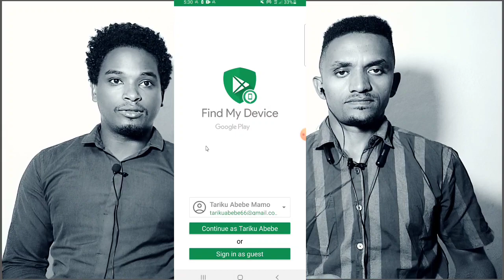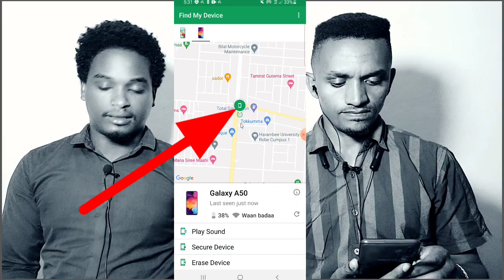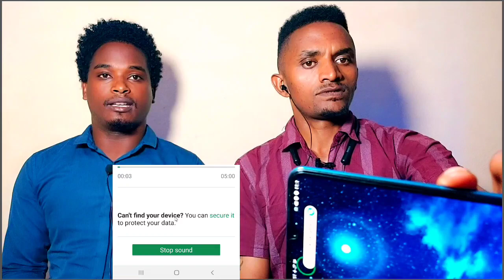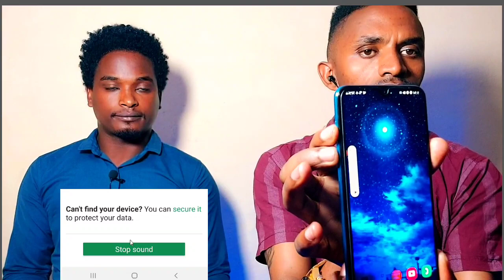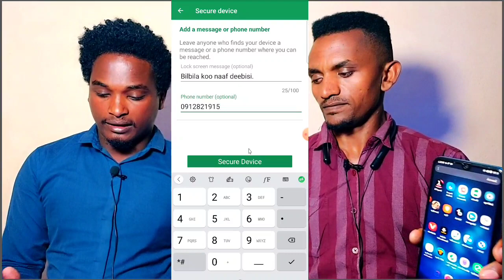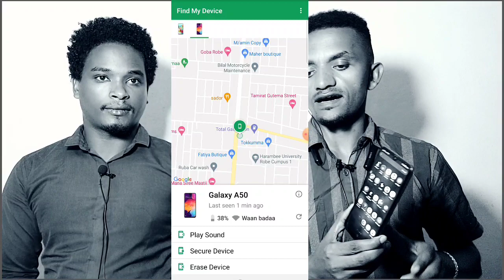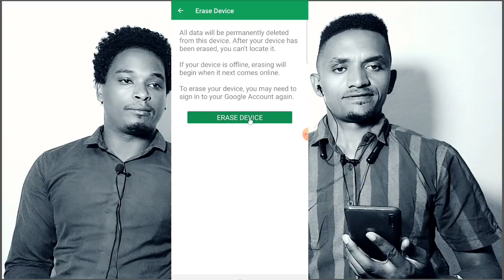Kanaan booda bilbilli kee tasuma sijalaa hin badu.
Akka carraa bilbila keessan eddoo gootan yoo dhabdan ykn yoo bade ykn hatame akkamitti akka argattan yaaddanii beektuu? Furmaanni kinooti. Aappiin har'a isiniif qabannee dhufne kun bilbilli keessan hoo isin jalaa bade ykn hatame haaluma salphaan akka isin argattan ykn barbaaddan isin fayyada. Aappiin kun kaartaa fayyadamuun bilbilli keessa akka jiru isinitti hima. Yoo argachuyyuu dhabdan akka namni sun bilbila sana hin fayyadamnee jalaa cufuu ykn secure gochuu dandeessu.

Dabalataan yoo bilbila sana argachuu dhabuu keessan yoo mirkaneeffatan icciiti ykn faayilawwan bilbila keessanirraa qabdan guutumatti haquu ykn  balleessuu ni dandeessu.

Aappiin kun nama bilbila harkaa qabu hundumaa ni fayyada. Namni bilbila harkaa qabdan hunduu buufadhaa itti fayyadama. Dursaa haala itti fayyadama isaa baraa. Sana booda bilbilli keessan bade ykn hatame taanan yeruma sana barbaaddani argachuu ni dandeessu.

Aappii kana liinkii armaan gadii kanarraa buufadhaa!
Waliif qoodaa!👇👇👇👇👇